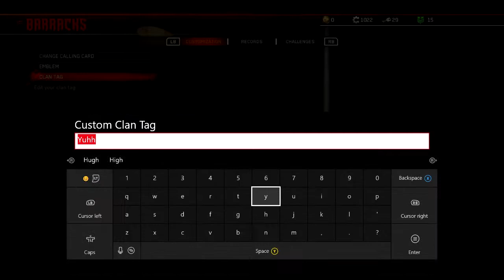Call Of Duty Infinite Warfare Zombies Easter Egg Attempt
GO HAWKS